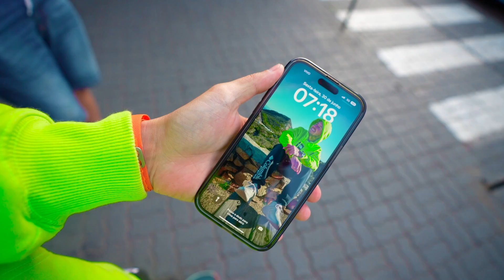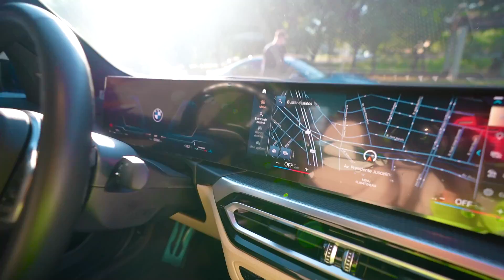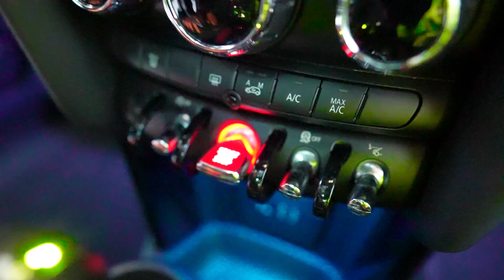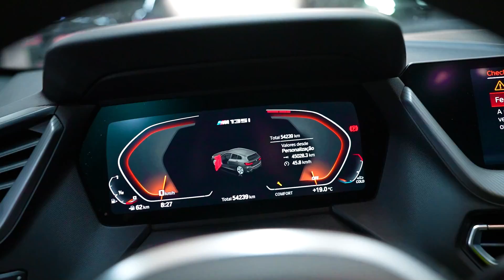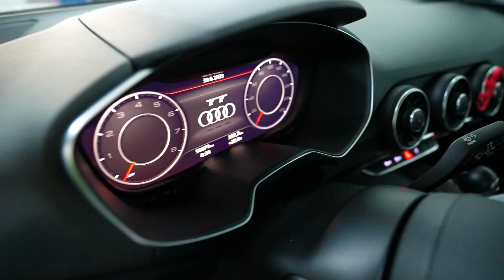AQUI ESTÁ O CARRO DOS MEUS SONHOS!!